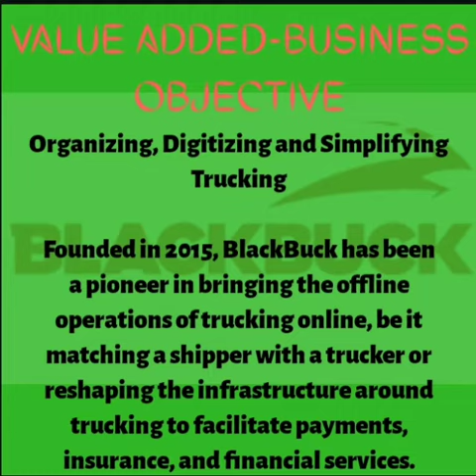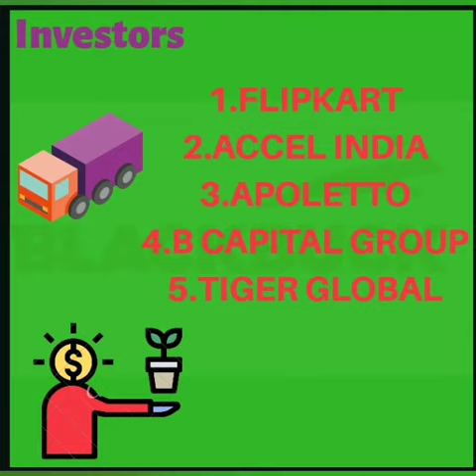Black buck startup details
Complete story of blackbuck startup from CEO to business model to investment to profit